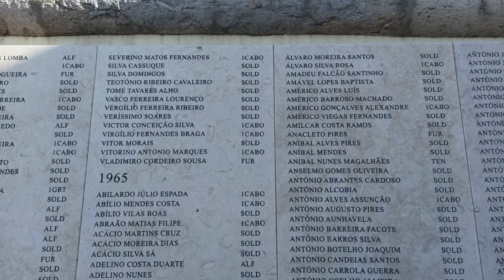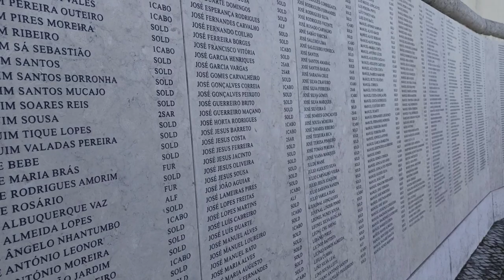LISBON & PORTO | Falling in love with PORTUGAL. Best things to do in the cities on a budget #10